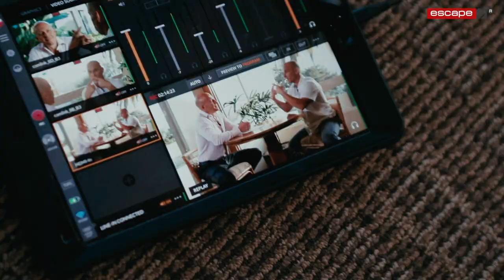Brendan Cosso Part 1: the ‘heinous criminal’ who turned good - Escape Your Limits Ep 69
Brendan Cosso’s temptation to smuggle drugs landed him in the most dangerous prison in South America. He rebuilt his life and dedicated it to education, events and helping people take a positive path. In this breathtakingly graphic and candid interview, we learn the value of decision-making from the CEO of the World Calisthenics Organization.

Or listen to this episode and more on your device